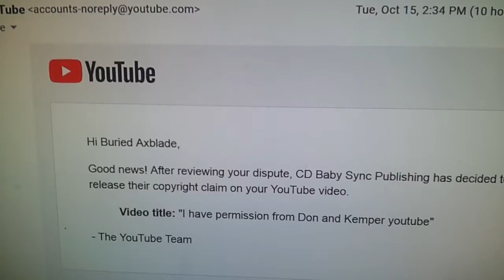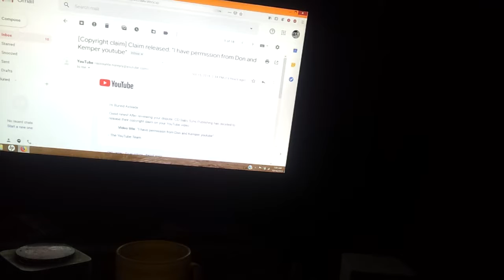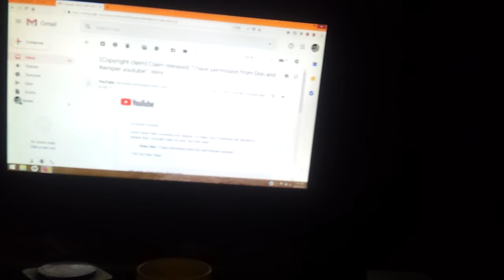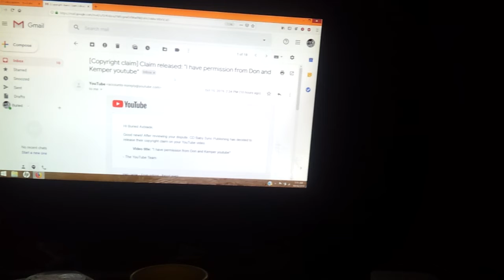2019/10/16 hooray a YT win, & go encourage Lazer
seriously go and give love to LAZER BLASTOID, I feel horrible about this